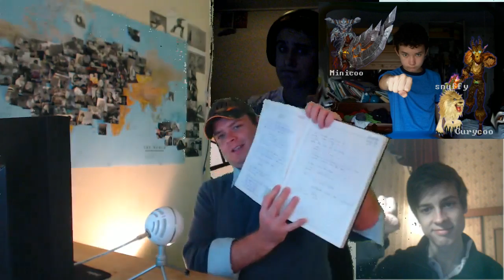The Daily Preach 14/08/12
The Daily Preach 14//08/2012